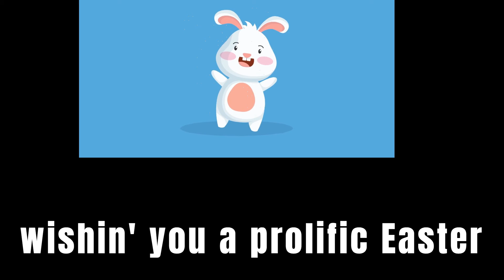Wishin You a prolific Easter, Gang Gang